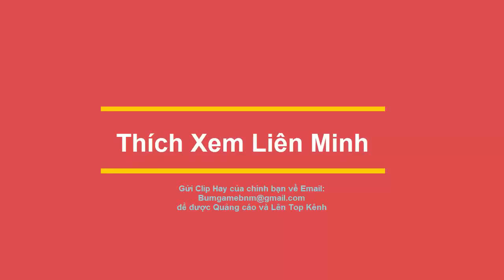Tạm quên Cowsep, Xem Leesin Việt Nam 1997 Đẳng Cấp Thế Giới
►Xem Cowsep Thánh Master Yi:
►FaceBook Leesin Việt Nam:
► Cám ơn tất cả mọi người đã xem và ủng hộ. Chúc vui vẻ !
► Music
-Seico - Give me the Beat
-Syn Cole - Feel Good (Radio Edit) [NCS]
-Ephixa & Jim Yosef - Everlasting
-Elektronomia - Energy
► Kênh có sử dụng nhiều nội dung khác nhau do người khác gửi đến. Xin chân thành cảm ơn!